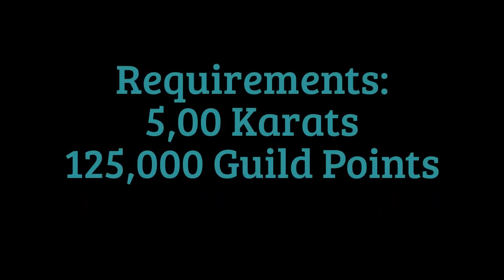Kritika | White Knights | Android | Etherial Pet | How to get INQUE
FEEL THE RUSH! KRITIKA: The White Knights
* Feel the adrenaline at your fingertips!
- Play the most exhilarating action RPG that will keep you electrified!
- Intense EX skills that jump off the screen! Call upon a friend's Striker to help you dominate!

* Meet the champions!
- The Blood Demon: Her bloodthirsty spear yearns for lives!
- The Demon Blade: His blade cuts a bloody path through the battleground!
- The Crimson Assassin: Cool as ice! The battlefield is her playground!
- The Dark Valkyrie: She seduces with her chains and judges with her scythe!
- The Berserker: Behold his rage as he destroys everything in sight!
- The Cat Acrobat: Quick and agile, fall in love with her spunky fighting moves!
- The Shadow Mage: His eerie shadow will ensnare and annihilate enemies!

* Experience a game system like no other!
- It's more fun if you work together! Enjoy the new Guild system!
- Pets that keep your side and make you stronger!
- Grow stronger through 94 different stages in Stage Mode!
- Encounter the Monster Wave! Attack an endless wave of monsters!
- Climb and conquer the 70 floors of the Tower of Tribulation!
- Test your skills in Arena, Versus, and Melee! Become the ultimate champion!
- Work together to defeat powerful bosses in "World Boss"!
- Use the Auto-Battle feature to clear stages more conveniently!

* Minimum Device Requirement: Galaxy S3

*Kritika: The White Knights syncs your contacts for the in-game Add Friend feature.
Your info will be encrypted and used strictly for the Add Friend feature in Kritika: The White Knights only.